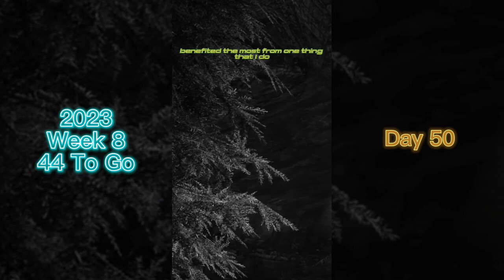Week 8 | Don't give up now you only getting started